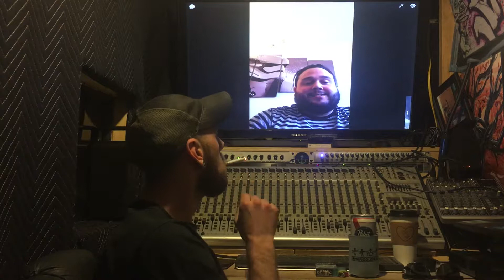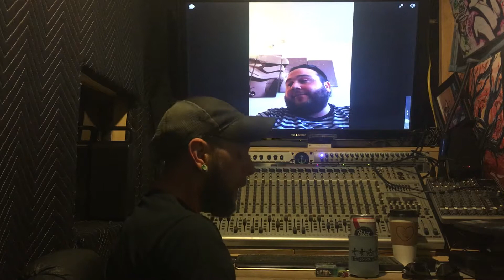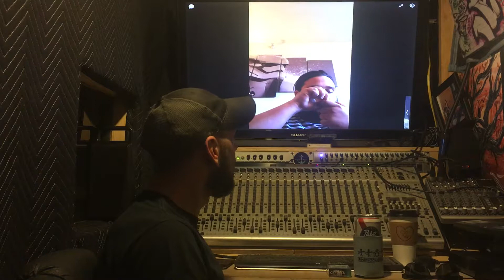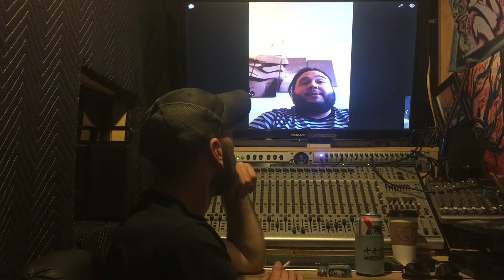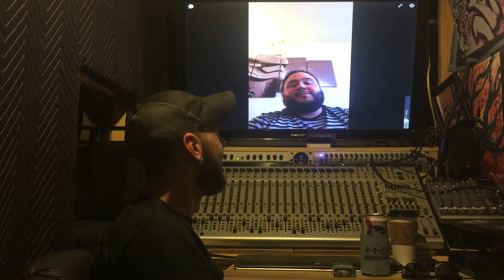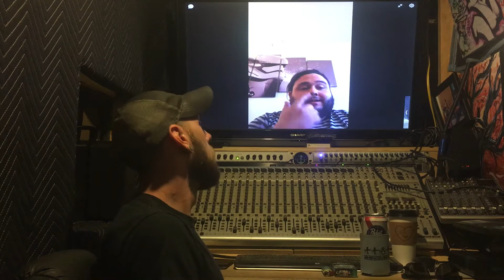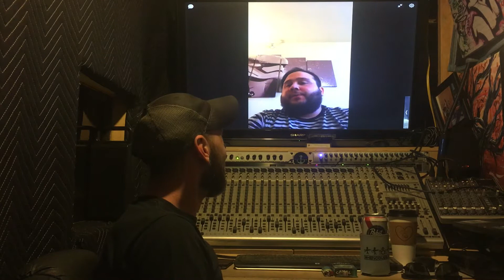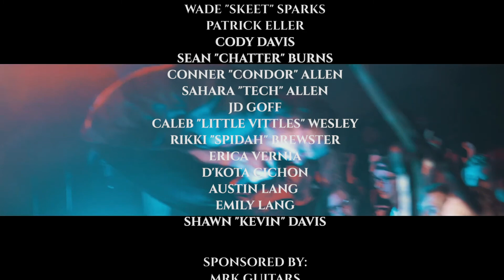The Hole Conversation Episode #10 w/Nathanael Pulley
The Hole Conversation Episode #10 w/Nathanael Pulley of ARCHERS. Join our host Muffdawg in The RatHole for an in depth conversation about music and a handful of other topics that shape the beautiful manbeast known as Nathanael Pulley.